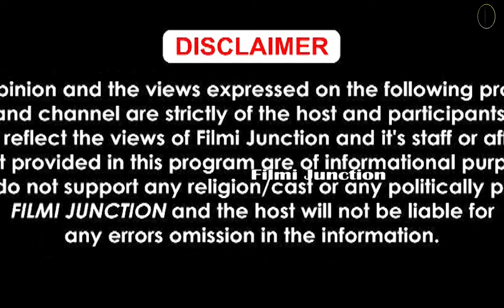ਕਪਿਲ ਨਾਲ ਕੰਮ ਕਰਨ ਵਾਲੀ ਆਹ ਅਦਾਕਾਰਾ ਕਮਾਈ ਦੇ ਮਾਮਲੇ 'ਚ ਦਿੰਦੀ ਬਾਲੀਵੁੱਡ ਸਿਤਾਰਿਆਂ ਨੂੰ ਮੁਕਾਬਲਾ, ਜਾਣੋ